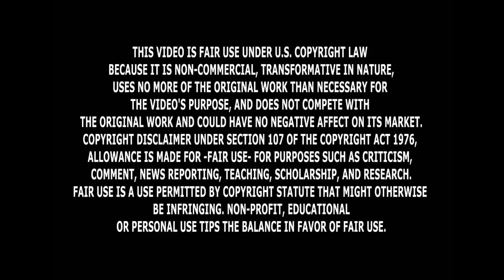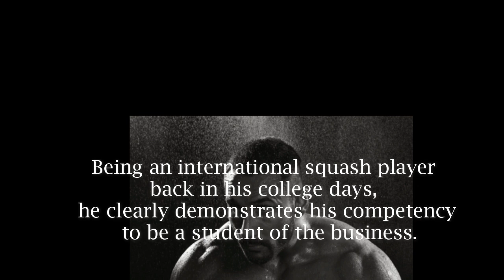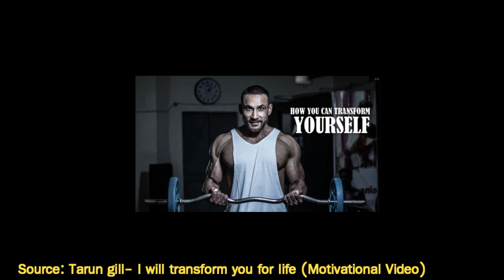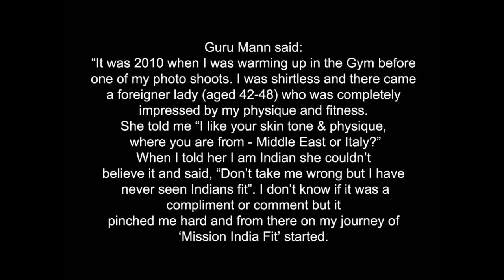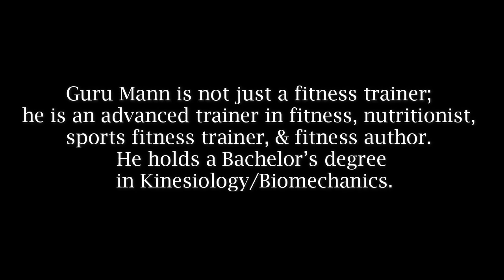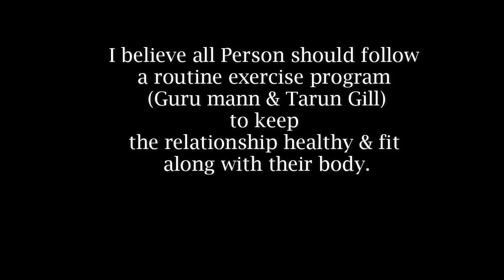TARUN GILL MEETS GURU MANN (INTRO)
This Video Is about Two Popular Indian Fitness Youtubers.
Source of Information Is their Websites and Youtube Channels.
guru mann is an America's Online Fitness Trainer and also a Professional Fitness Model and internationally certified Fitness Nutritionist...
Tarun Gill is an internationally certified Fitness Nutritionist and Advanced Personal trainer, helping millions get fit and healthy..

"NO BULSHIT COMMENT"
This is a request to all Indian fitness youtuber, from the heart
 YouTube- Guru Mann Fitness